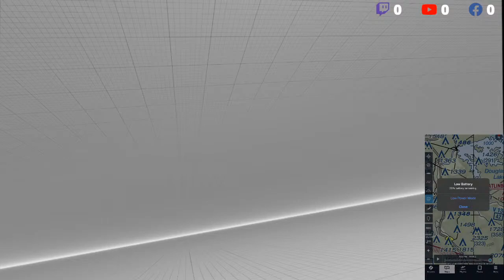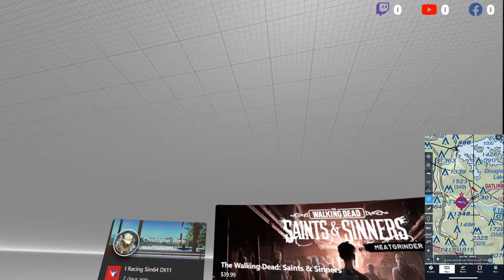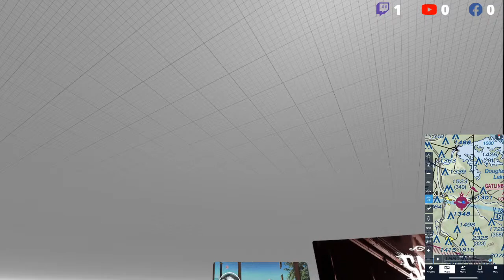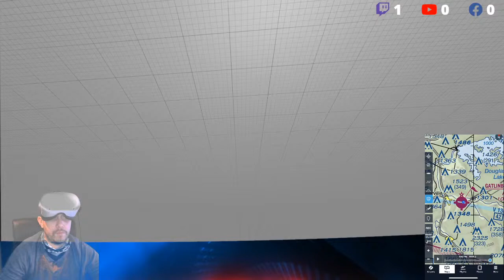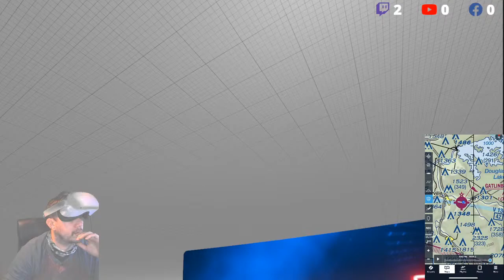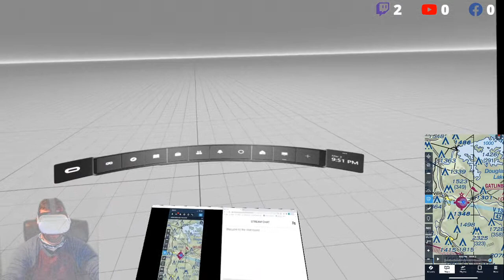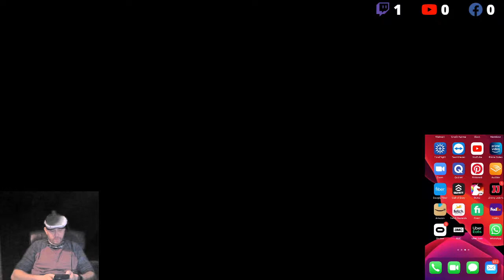Microsoft Flight Simulator 2020 KBGR - CYYR C-208 Caravan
Equipment:
i79700
RTX2060 Super
Oculus Quest 2
Logitech G920
CH Pro Pedals